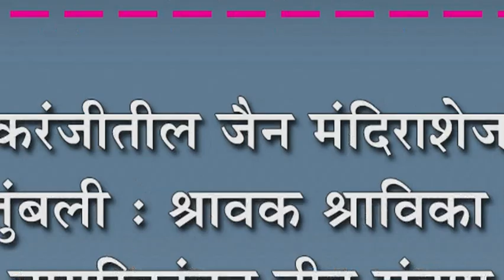इचलकरंजीतील जैन मंदिराशेजारील गटार तुंबली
इचलकरंजीतील जैन मंदिराशेजारील गटार तुंबली: श्रावक श्राविका आणि नागरिकांतून तीव्र संताप